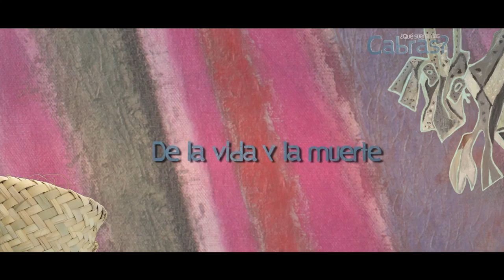CINE EN EL CANAL DEL CONGRESO